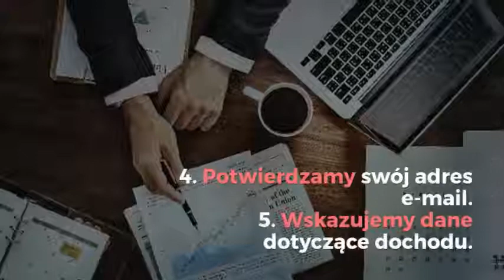Darmowy kredyt 0% w Credit Agricole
Do 30 września 2019 trwa promocja darmowego kredytu w Credit Agricole. Przeczytaj jakie warunki musisz spełnić by z niego skorzystać